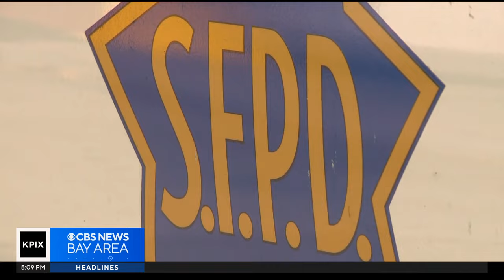Mayor London Breed announces Safer San Francisco ballot measure to increase police power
Jose Martinez reports on some in San Francisco voicing concerns over possible impact Safer San Francisco measure could have on communities of color (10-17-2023)